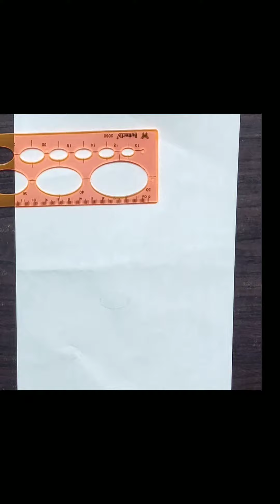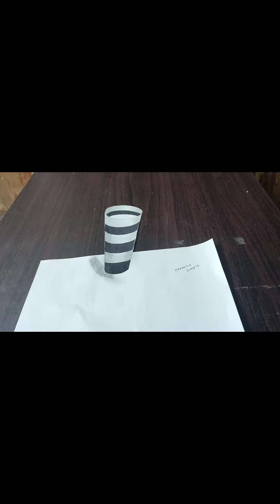Draw 3d"glass"draw3d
Draw 3d"glass"
Draw 3d.
Glass 3d.

* Shopee Products Info  *
🌈Happy Shopping...🛍️